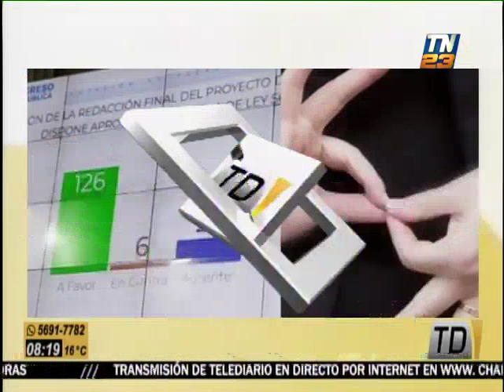Vicepresidente valora aprobación de Ley de Lengua de Señas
Esta mañana, el Vicepresidente de la República, Guillermo Castillo, se refirió a ala aprobación de la Ley de Lengua de Señas, comunicada este martes por el Presidente Giammattei. Guillermo Castillo comentó la propuesta gubernamental en conferencia de prensa